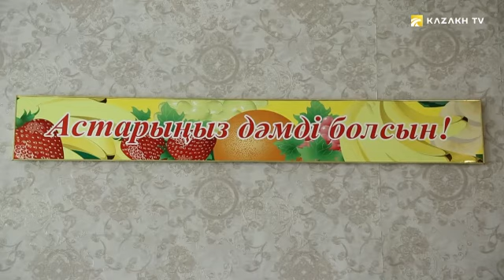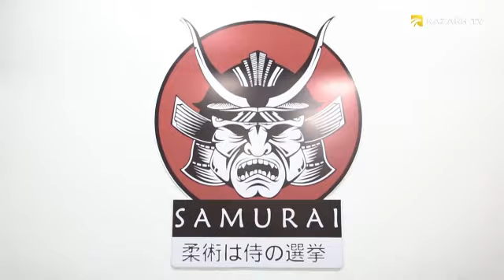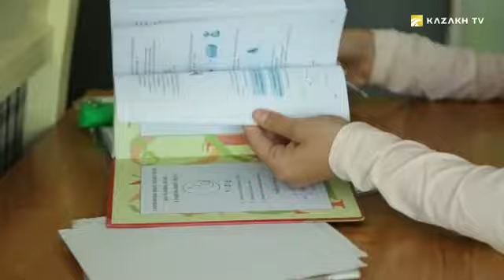Жиу-житсу бўйича жаҳон чемпиони Анна Водолазова (Узб)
Gifted №8